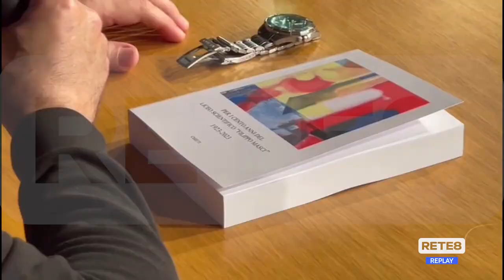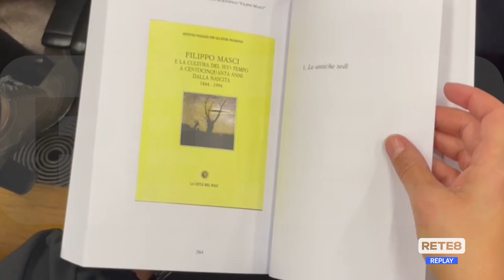Chieti - Libro sui 100 anni del Liceo "Filippo Masci"